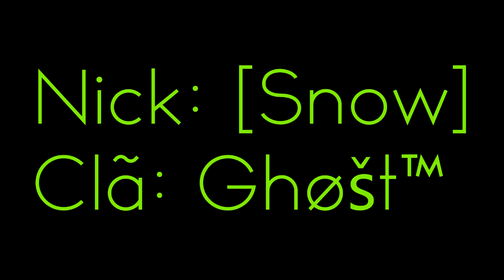CFAL: Abrindo Caixas do Modo Zumbi by: [Snow]